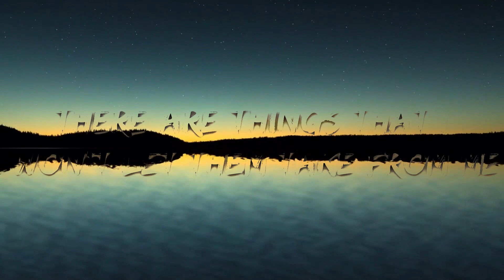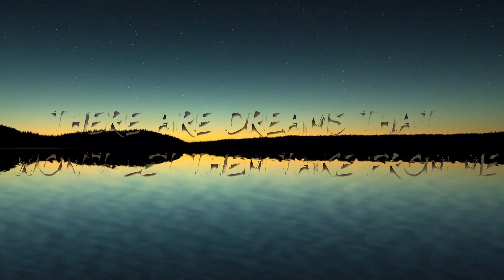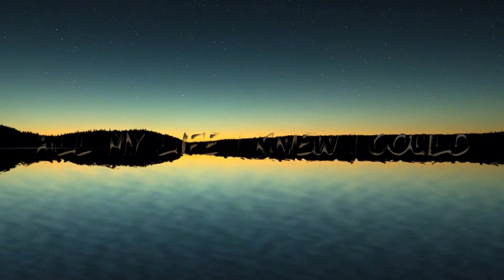Bazzi - No Way! (Lyrics) | 25mins Lyric/Letra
🎵 Bazzi - No Way! (Lyrics)

🎤 Lyrics: Bazzi - No Way!

[Chorus]
When I hop up in the Wraith
It's a high speed chase
Push the pedal to the floor
I won't quit, no way
You can't stall us
No matter what they say

[Verse]
I'm the same old kid with the high school dreams
Got my eye on the prize, get it by any means
Just go, push the pedal to the floor
Game up in my hands, and b***, I'll never let it go
Die for this s***, I would
No matter what they say, always knew that I could
There are things that I won't let them take from me
There are dreams that I won't let them take from me
Oh, yeah

[Bridge]
All my life I knew I could
Fantasized 'bout living good
F*** the tens, I want the hunnids, yeah
Blue bands, just keep 'em comin', yeah
Tell the family we finally safe, but

[Chorus]
It's a high speed chase (It's a high speed chase)
Push the pedal to the floor (Floor)
I won't quit, no way (I won't quit, no way)
You can't stall us (You can't stall us)
No matter what they say (No matter what they say)
F***in' no way (No way)